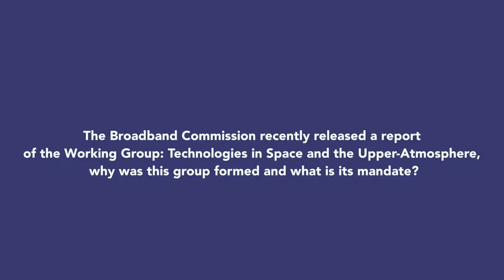Rupert Pearce: Broadband Commissioner and CEO, Inmarsat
Interview with new Commissioner for the Broadband Commission for Sustainable Development - Rupert Pearce, CEO, Inmarsat